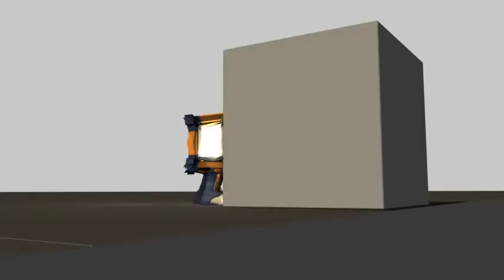Animation Demo 2012